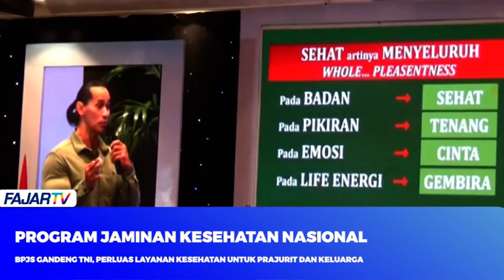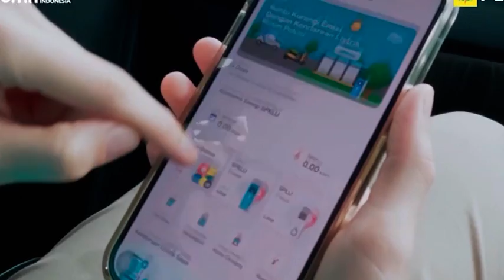BPJS GANDENG TNI, PERLUAS LAYANAN KESEHATAN UNTUK PRAJURIT DAN KELUARGA